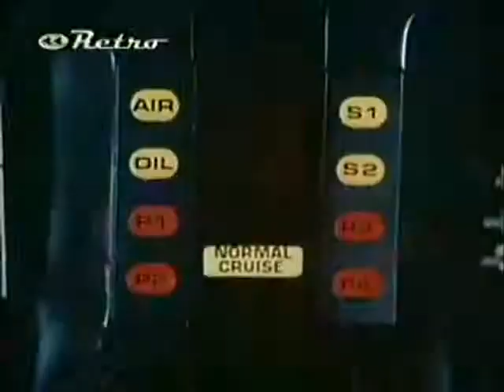Knight Rider Big Cat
If you liked the show Knite Rider, you will love Knite Rider Big Cat. because it has big cat in it.